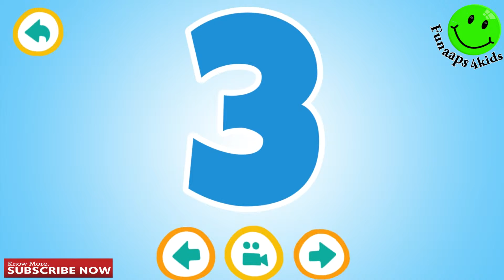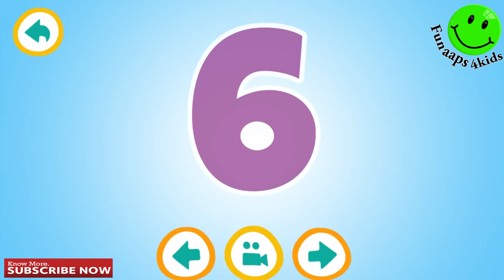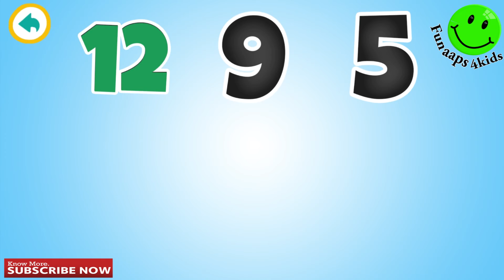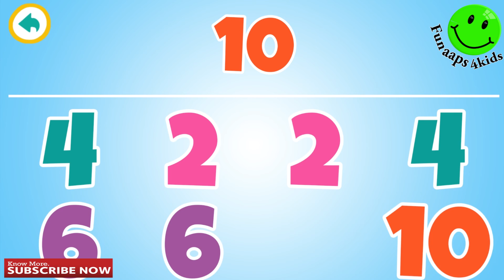1 to 12 Learning numbers Learning game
23 Numbers learning for kids, babies and toddlers is a simple and funny educational game for the children and also for your small child. It learns your baby the basic numbers and english words of them in the same time. Numbers are pronounced in a nice girls voice in english so it can be considered as an English learning game as well. Learning was never so fun and exciting. Toddlers will learn to name and recognize numbers. In this learning game for kids are shown and named different numbers like one, two, three, four, five and so on.
- The game easily teaches your child, whether boy or girls twelve different numbers: 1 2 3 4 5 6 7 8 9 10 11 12